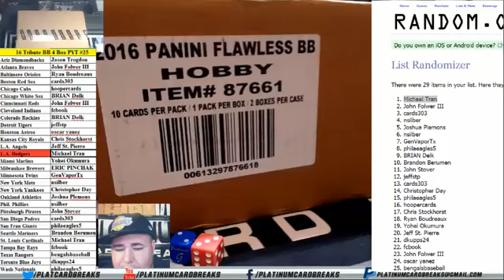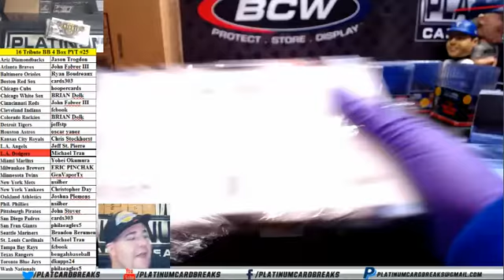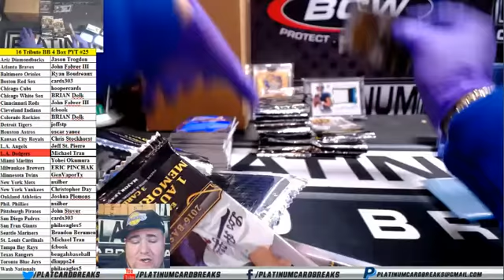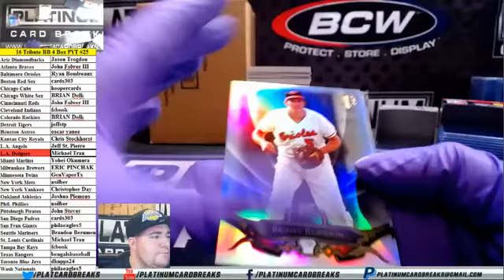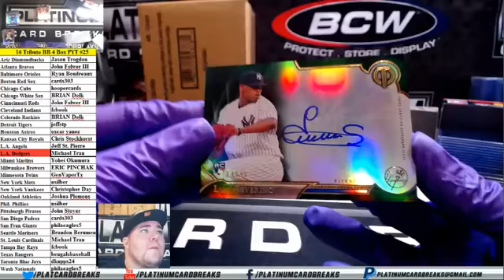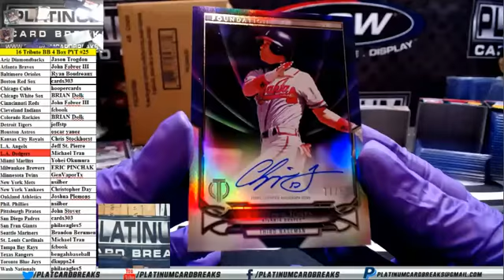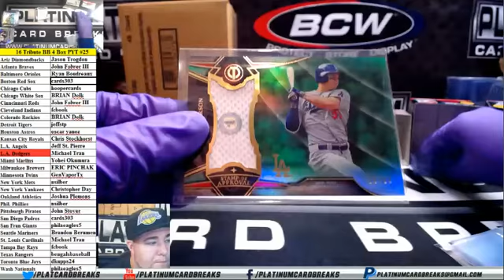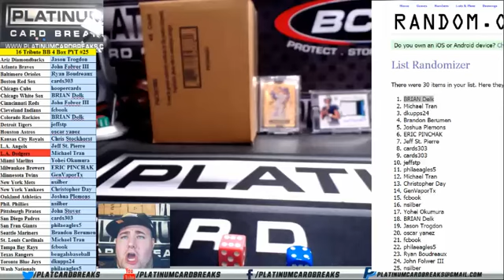2016 Topps Tribute Baseball 4 Box PYT #25 - Miguel Cabrera Superfractor Patch !!!